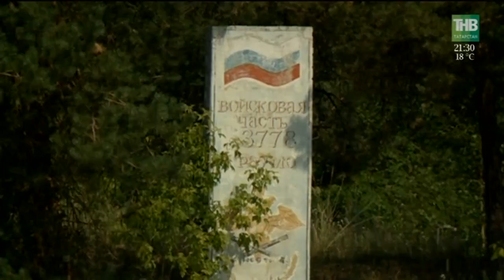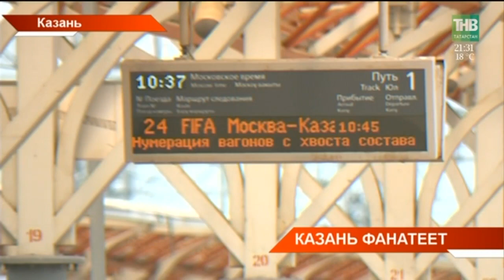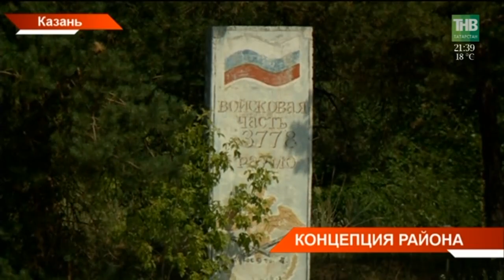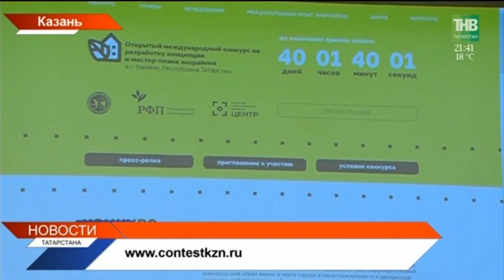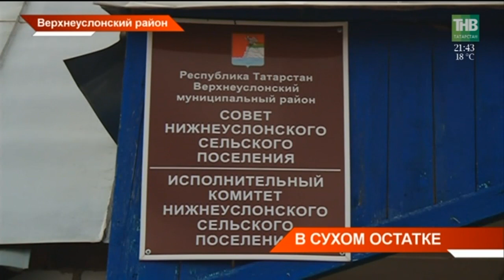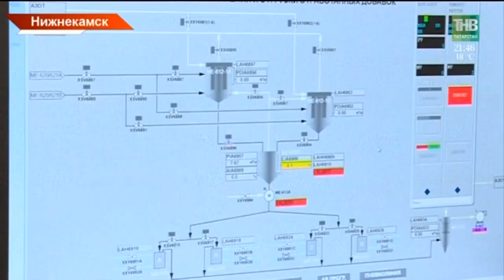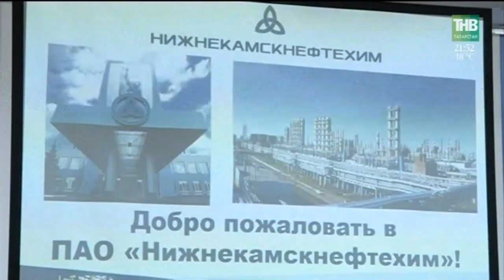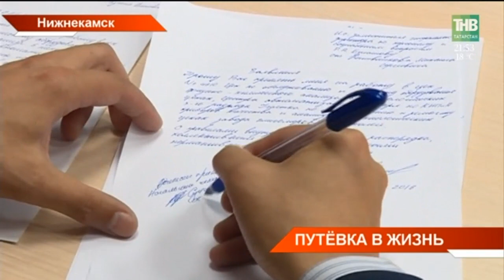Новости Татарстана 05/07/18 ТНВ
→ Фавориты мундиаля на Казань Арене. Завтра на казанское поле выйдут футболисты сборных Бразилии и Бельгии. Это четвертьфинал чемпионата мира. Билетов практически не достать, те что есть предлагают по баснословным ценам. В столицу республики уже приехали тысячи болельщиков из Мексики, Колумбии, Франции и фанаты играющих команд. На улицах - песни про Марадону и Азара. Как центральные улицы перекрасились в жёлто-синие цвета и как болельщики пробуют себя в роли корреспондентов?
→ Неймар вместе с Роналду и Месси. Сегодня в Казани появилось ещё одно граффити звёзд мирового футбола. На этот раз это форвард сборной Бразилии.
→ В Казани появится первый жилой экорайон. Его построят на территории бывшей артиллерийской базы в Кировском районе. К разработке проекта привлекут архитекторов со всего мира. Сегодня по поручению Президента Рустама Минниханова объявлен международный конкурс. Призовой фонд составит 12 миллионов рублей. Участок принадлежит Республиканскому фонду поддержки. Вырученные средства от продажи земли направят на выплаты обманутым вкладчикам.
→ Платили за воду - дождались засухи. Селяне из Верхнеуслонского района не понимают, куда уходит вся вода из водонапорной башни: третий месяц она не доходит до их домов. Хотя люди исправно платят: получается, что за воздух. Так где остаётся вся вода и почему не идёт в дома?
→ Продолжается рабочий визит Рустама Минниханова в Казахстан. Сегодня он провел ряд деловых встреч и принял участие в открытии международного финансового центра «Астана» . Напомним, это ответный визит. В июне Казань посетил Президент Казахстана Нурсултан Назарбаев. Тогда и договорились об укреплении сотрудничества по различным направлениям. Как от переговоров перешли к решениям?
→ Апрель наконец обрёл свой дом. Сегодня в Казани торжественно открылся реабилитационный центр "Апрель". Он появился на базе бывшей 21-ой поликлиники. Здесь не только современное оборудование для реабилитации. Центр приобрёл и новые масштабы. Почему здесь детям помогут не только восстановить здоровье, но и устроить будущее?

Координаты:
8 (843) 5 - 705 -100